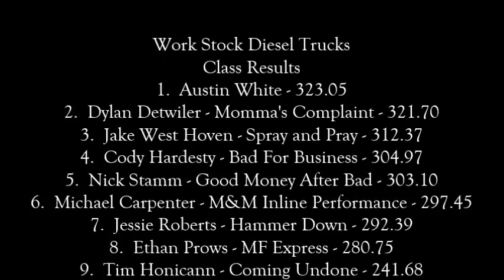Bluegrass Pulling 2016: Work Stock Diesel Trucks | Falmouth, KY | Let's Go Pulling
Finishing Order:
1. Austin White
2. Dylan Detwiler - Momma's Complaint
3. Jake West Hoven - Spray And Pray
5. Nick Stamm - Good Money After Bad
6. Michael Carpenter - M&M Inline Performance
7. Jessie Roberts - Hammer Down
8. Ethan Prows - MF Express
9. Tim Honicann - Coming Undone
10. Ryan Wilson - Born Tuff

Event sanctioned by the Battle of the Bluegrass.